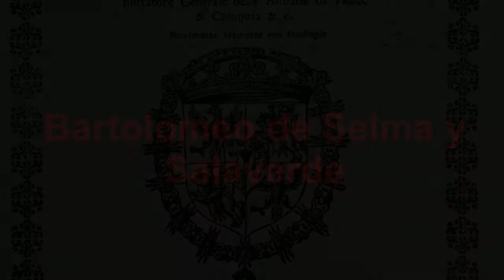Canzon a doi Bassi e Soprano - Bartolomeo de Selma Salaverde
maria elisabetta massé, ernst stolz, giulio de nardo & giovanni arnò during the festival musica antica 2014 in Magnano, Italy